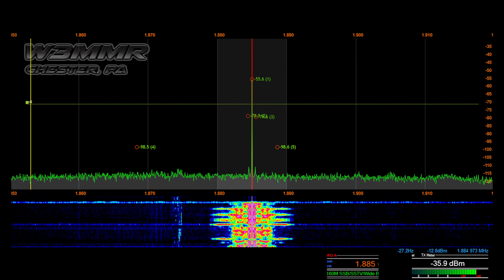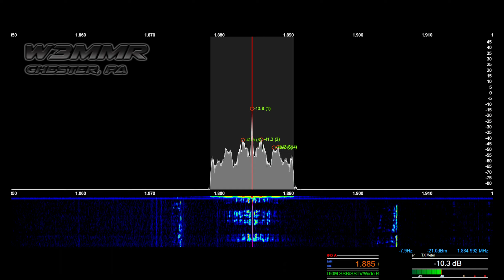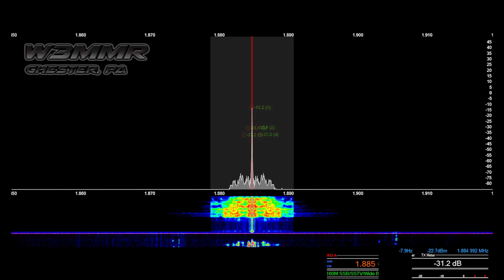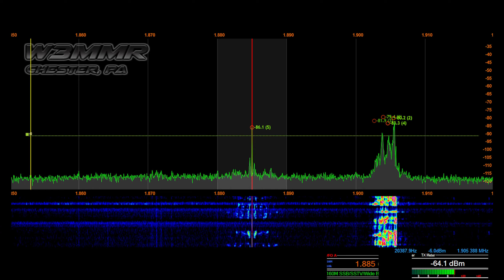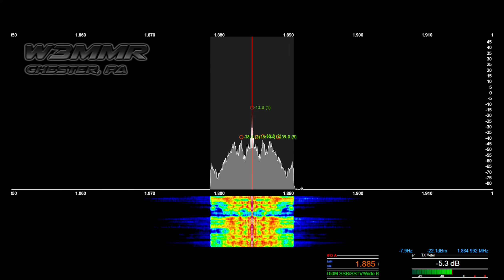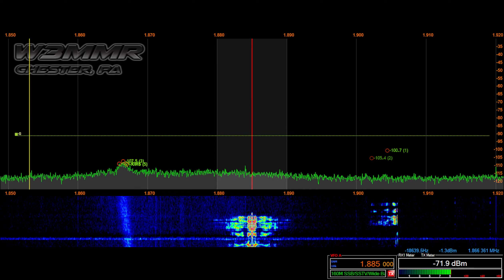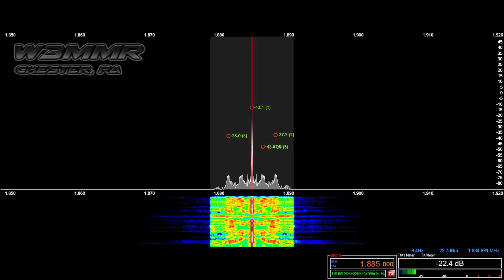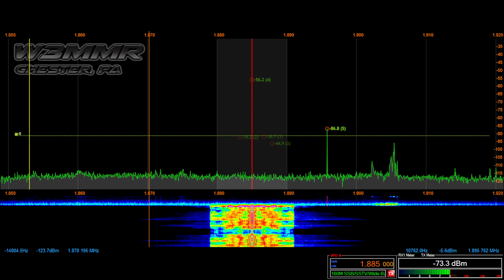160 Meter AM W/ N1SNG, W2SDR, & W3MMR